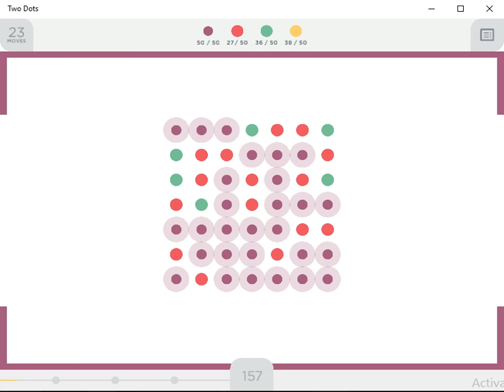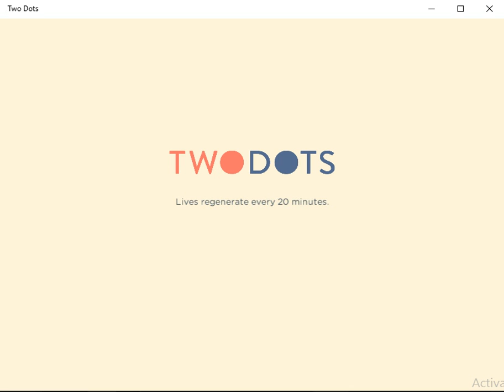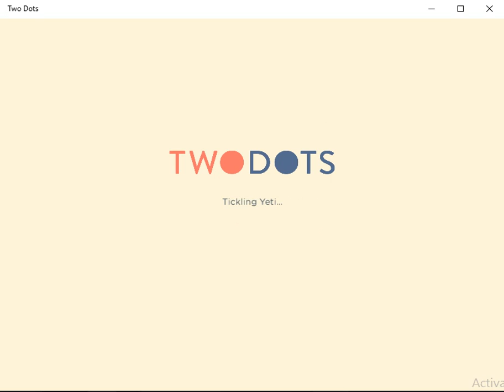Lets Play - Two Dots Episode 2 - Coziestroom Gaming